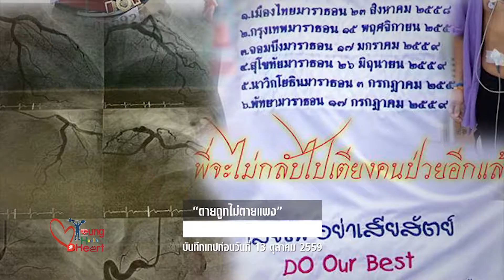59 12 19 Young Health @Heart วิ่งไปกับพี่ลูกเสือ ครูแหลม